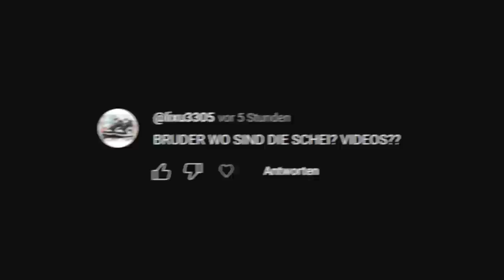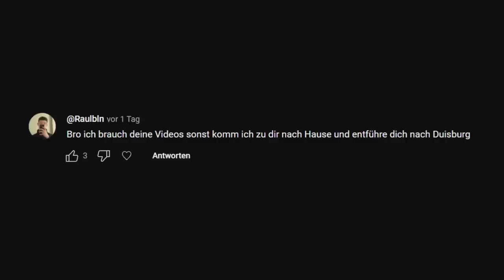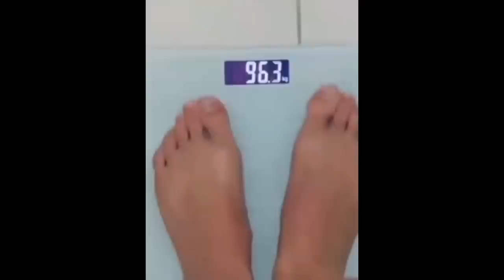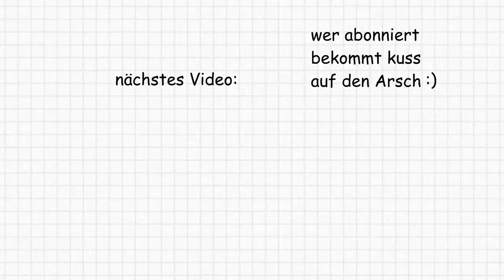ARSCHBOMBE GEHT SCHIEF 💀